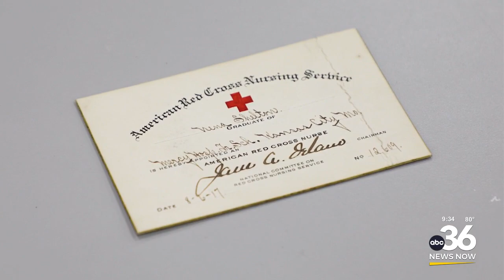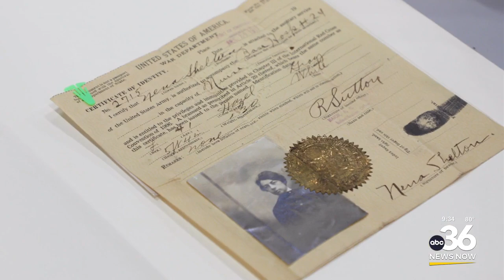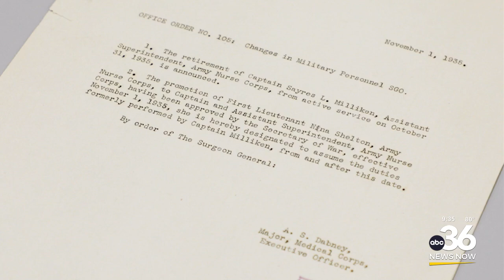Kentucky History Treasures: Army Nurse Corps Nurse Nina Shelton